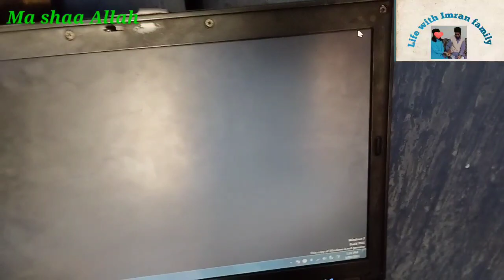Wife Ney kahe na chora | daily routine vlog | family Vlog | Life with Imran family.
Wife Ney kahe na chota | daily routine vlog | family Vlog | Life with Imran family.